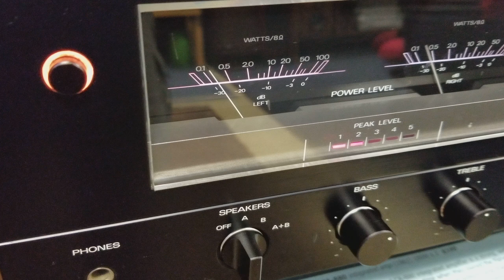March 20, 2018